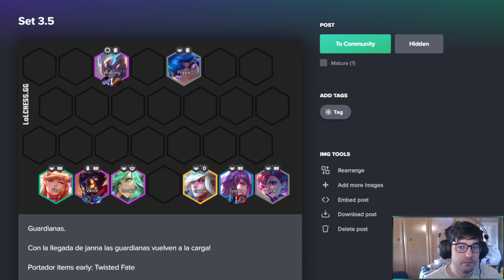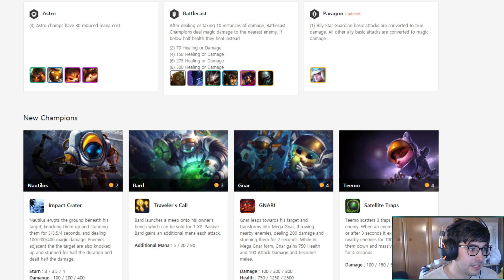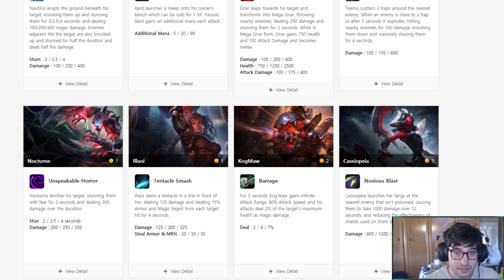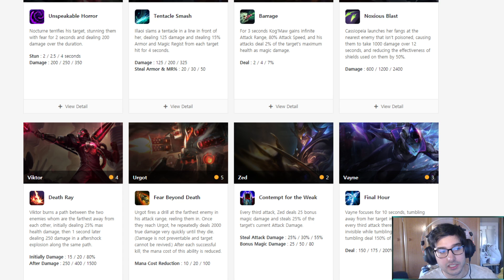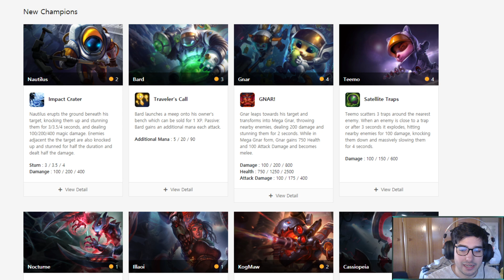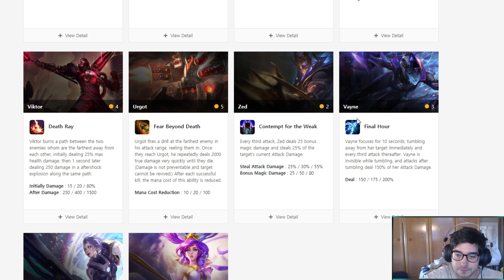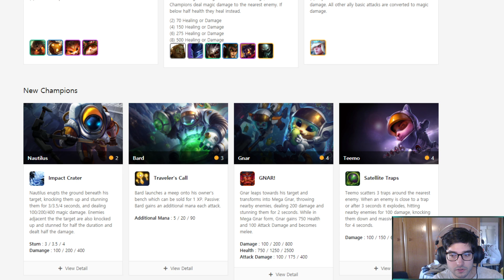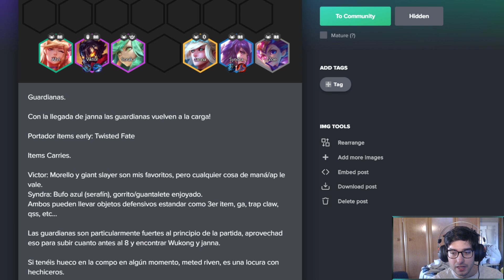*Mejores COMPOS del nuevo SET 3.5 de TFT* | Teamfight Tactics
Si no habéis jugado al PBE, aquí teneis una lista de compos y anotaciones para vuestras partidas! |
SET 3.5